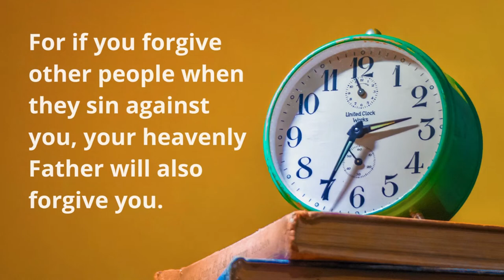Our heavenly Father will forgive you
Are you a Christian who doesn't believe in Hell? Maybe your question is: "How could a loving God send people to suffer torment in eternal hell fire?" God does not send anyone to Hell. Never! Learn more from this ebook now because Hell really exists.